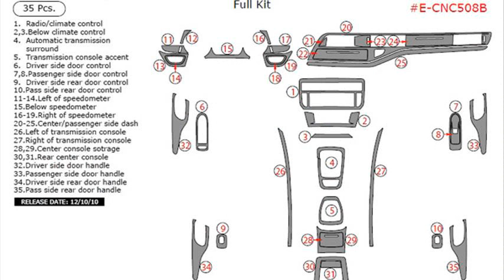citroen c5 auto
citroen c5 auto gearbox fault
citroen c5 autobahn
citroen c5 automatic gear fault
citroen c5 automatic gearbox
citroen c5 auto gearbox problems